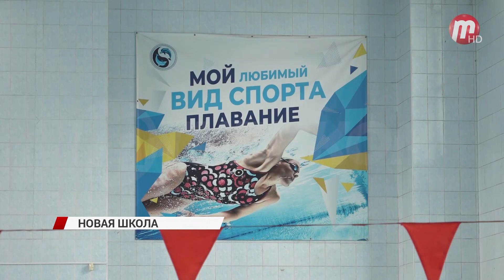В Улан-Удэ спортивная школа №18 открыла новый филиал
О бурятском ушу в нашей стране знают не понаслышке, практически с каждых международных соревнований наши ребята привозят россыпь медалей. Поэтому Спортивная школа №18 открыла новый филиал. Здесь ребята смогут овладеть разными стилями и видами оружия, будь то копье или меч. А квалифицированные тренеры всегда подскажут, что да как. Кроме обычных физических упражнений ребята могут посещать зал с бассейном. Комплексные упражнения на матах и в воде позволят укрепить здоровье и дух. Большинство ходят сюда годами, и желают связать свою жизнь именно с ушу. Ученики школы активно участвуют в соревнованиях не только по России, но и зарубежном.